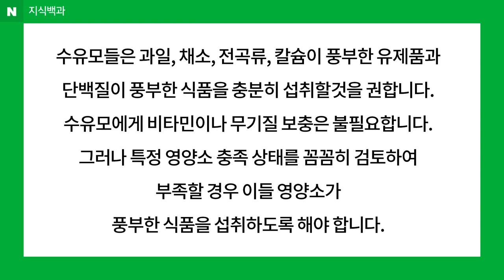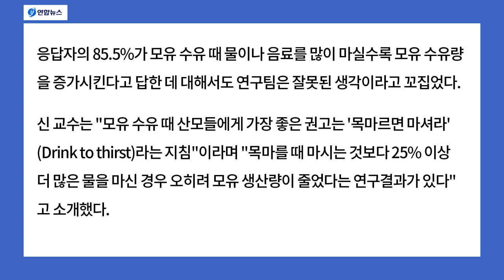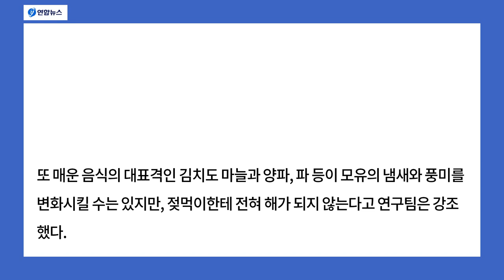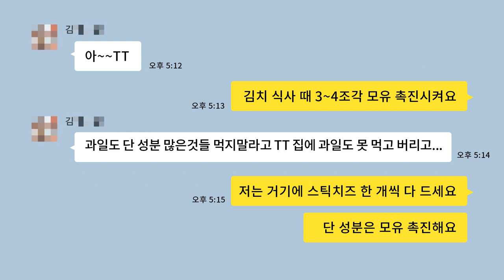모유수유중 음식, 뭘 먹어야 하나요?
📣다울아이 영상에 등장하는 아기는 모두 부모의 동의하에 촬영이 되었음을 알려드립니다.

안녕하세요. 권향화 원장이에요.
모유수유중에 김치를 먹어도 될까요? 떡볶이 먹어도 될까요?
식혜는 모유를 줄이나요? 밀가루는 정말 먹으면 안되요?
모유수유하느라 너무 힘든데... 먹을 수 있는게 없다는 엄마들의 궁금증을 풀어드립니다!